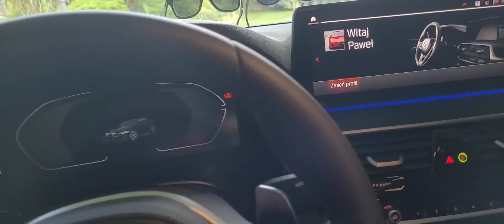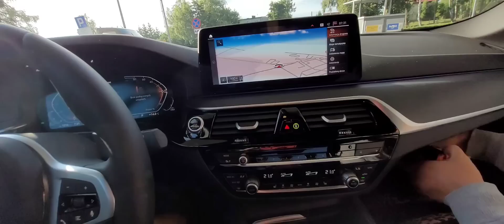Ruszamy - kierunek Zakopane Nowotarska24.com / BMW g30 520d i Element5 Car Perfume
BMW g30 520d Element5 Car Perfume